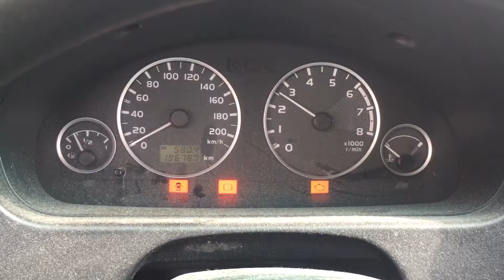S 5480 ДВС (Двигатель) Mitsubishi Space Star 1.3i 4G13